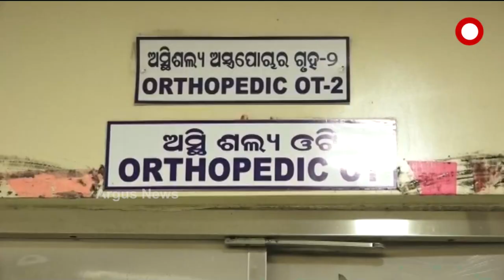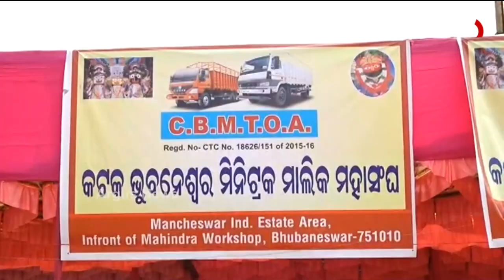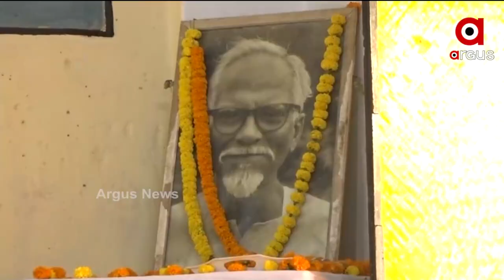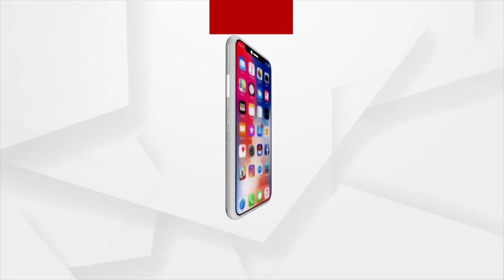ARGUS UPDATE 2 PM | 23 NOV 2021 | Argus News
ମମିତା ପ୍ରସଙ୍ଗରେ ଦାମଙ୍କ ତେରଛା ବାଣ, ପୋଲିସ ବିଭାଗ ଉପରେ ଲଦିଲେ ଦୋଷ
ବୁର୍ଲାରେ ପୁଣି ଚିନ୍ତା ବଢ଼ାଇଲା କରୋନା
ଅର୍ଗସ ପ୍ରଭାବ... ଖବର ପ୍ରସାରଣ ପରେ ଚେତିଲେ Mkcg ମେଡ଼ିକାଲ କର୍ତ୍ତୃପକ୍ଷ
OCAC ସିଇଓଙ୍କୁ ଠକେଇ ମାମଲା
ଆଜି ବସିବ ବିଜେପିର ରାଜ୍ୟ ପଦାଧିକାରୀ ବୈଠକ
ଦାଗୀ ମନ୍ତ୍ରୀଙ୍କୁ ରାଜ୍ୟ ମନ୍ତ୍ରୀପରିଷଦ ଏବଂ କ୍ୟାବିନେଟ ମିଟିଂରେ ଯୋଗ ନଦେବାକୁ ନିର୍ଦ୍ଦେଶ ଦିଅନ୍ତୁ ମୁଖ୍ୟମନ୍ତ୍ରୀ
ଓଡ଼ିଶାର ନୁଦୁରାମ ସୋରେନଙ୍କୁ ମିଳିଲା ମରଣୋତ୍ତର ବୀରଚକ୍ର ସମ୍ମାନ
 ଜୁନିୟର ହକି ବିଶ୍ବକପ କାଉଣ୍ଟଡାଉନ